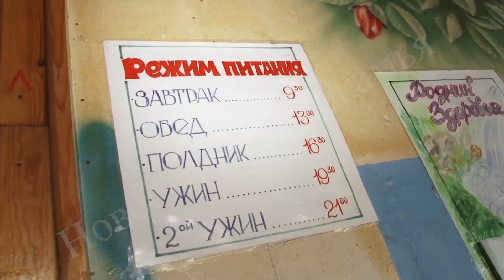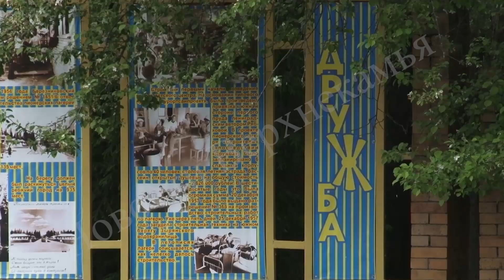Лагерь Дружба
К новостям образования. Дружба крепкая! Сегодня проверяющая комиссия принимала один из старейших детских загородных центров. 8 июня лагерь «Дружба» откроет новый летний оздоровительный сезон. Насколько глобально подготовились, и чего в этот раз ждать детям? - репортаж Веры Андреевой.